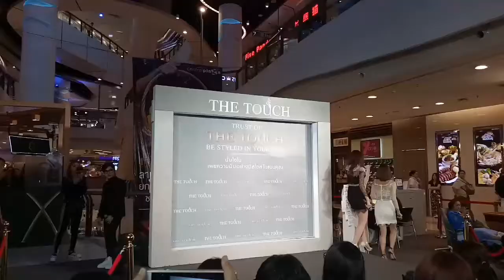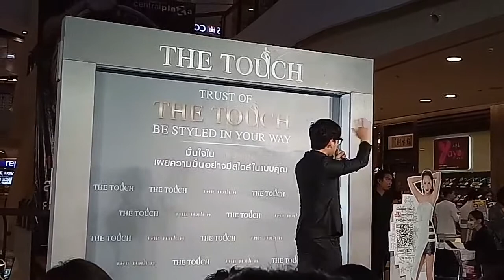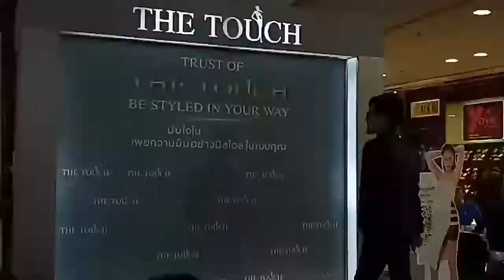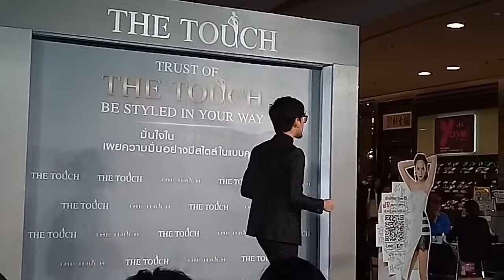Restart - Versace on the floor - รู้ยัง / ทอม Room39 งาน The Touch